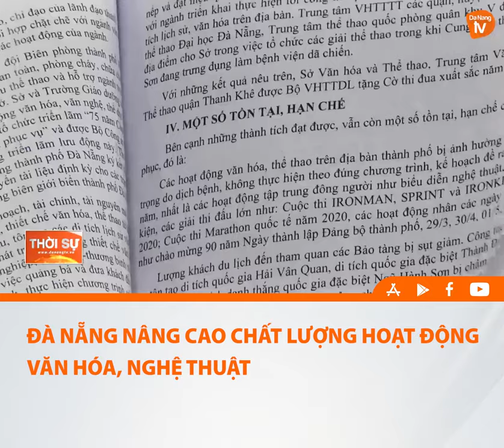ĐÀ NẴNG NÂNG CAO CHẤT LƯỢNG HOẠT ĐỘNG VĂN HÓA, NGHỆ THUẬT